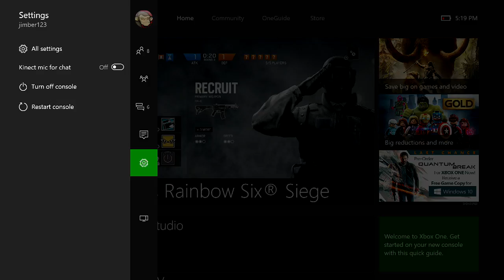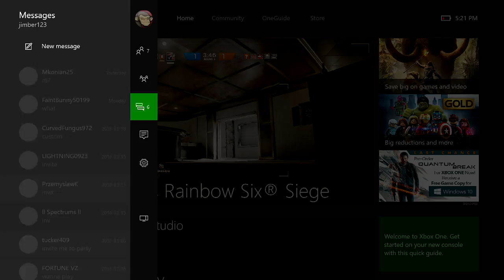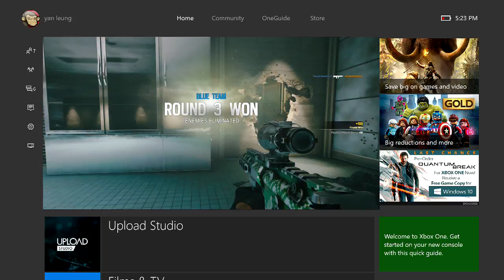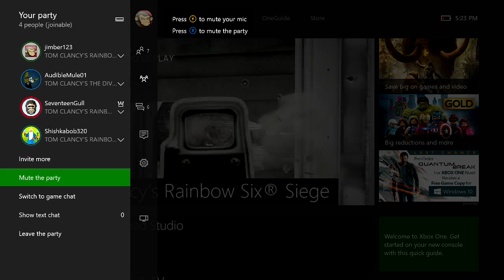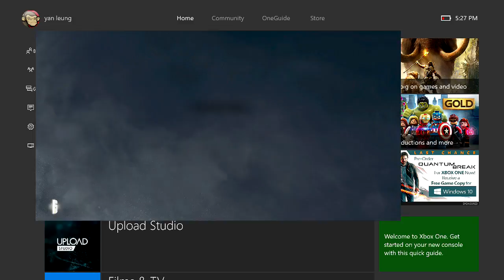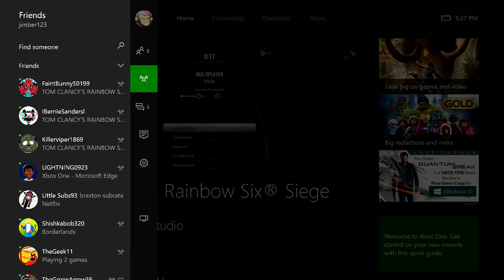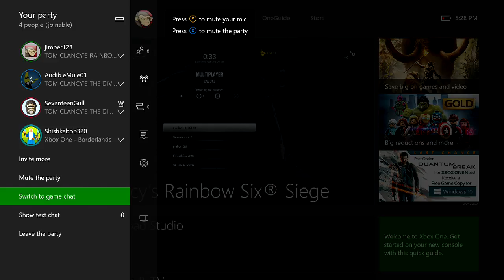Rainbow Six Siege Microsoft Xbox One X1 Ubisoft Awesome ranked Games 12